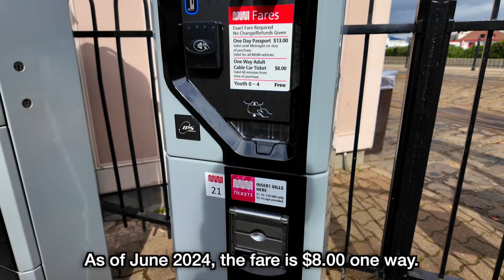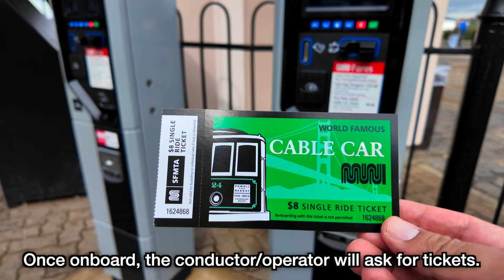San Francisco Cable Car Front View Ride, Powell-Hyde Street Line, Fisherman Wharf to Downtown.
Riding the famous and historical San Francisco Cable Car from Fisherman Wharf to Powell Street Station in Downtown San Francisco via the Powell & Hyde Route (or PH). This Cable Car journey starts at Beach & Hyde Street near Fisherman Wharf (home of the famous clam chowder and other seafood), traveling through the beautiful neighborhoods in San Francisco and ends at Powell Street Station in Downtown San Francisco.

This cable car travels by Lombard Street (05:25), stunning view of Downtown San Francisco (12:00), Union Square (20:20), Downtown San Francisco and ends at Powell Street Station. At Powell Street Station, passengers can transfer to Bay Area Rapid Transit (BART), San Francisco Muni Metro trains or Market Street Streetcar or Muni Metro buses.

Fares:
The full fare to ride this Cable Car is $8.00 one way. Tickets can be purchased on the kiosk or using the Clipper Fare Card (or mobile app).

Route/Schedule:
There are three Cable Car routes. The route that I was on is called the Powell & Hyde route (or PH).

For more information about PH route schedule and map please

Cable Car Fleet:
View the list of Cable Car fleet at the Market Street webpage:
Time-points:
00:00 Beach & Hyde Station
02:20 Hyde Street (traveling south)
10:35 Washington Street (traveling east)
15:40 Powell Street (traveling south)